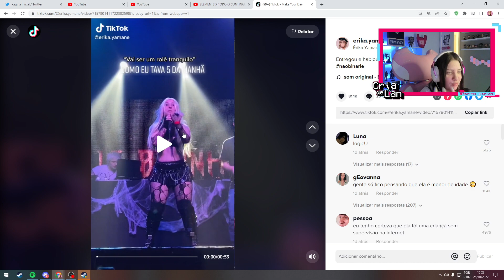MARI FALIU E TA COBRANDO ATE PRA DAR PARABÉNS KKKKKKKK | Cortes da Marifps